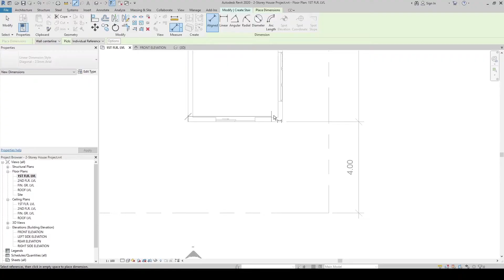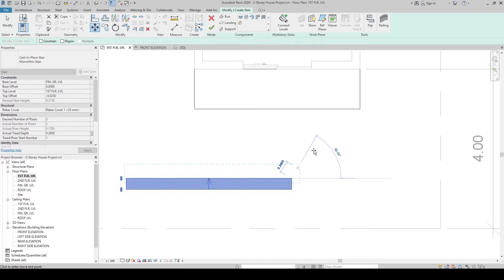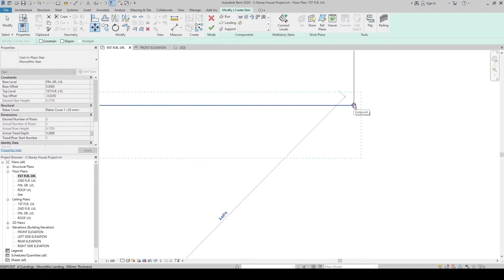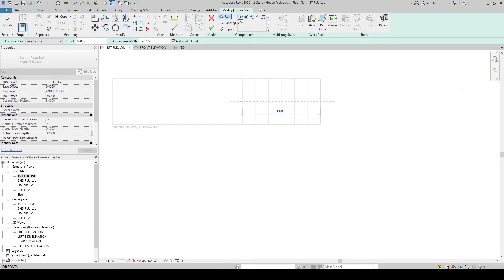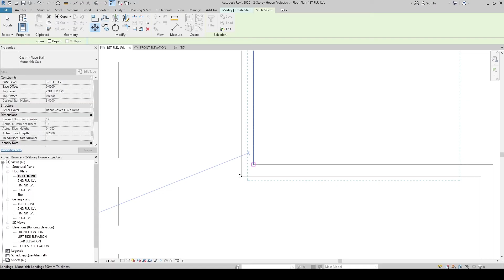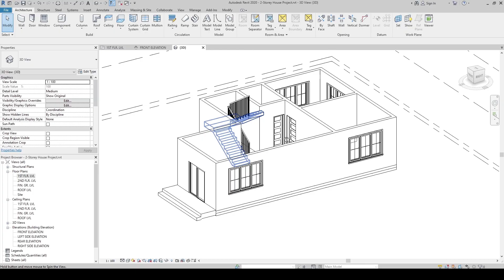Part 04 - How to create Monolithic Stairs in Revit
Course Title: Two (2) Storey House Modeling Tutorial for Beginners